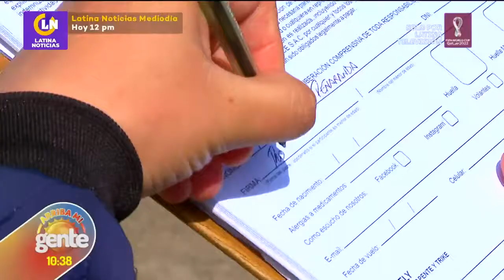🔴📹 ArribaMiGente | ¡La otra cara de los parapentes!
🔴📹 ArribaMiGente | ¡La otra cara de los parapentes! La costa verde es famosa por los vuelos en parapentes, pero en Magdalena el nuevo deporte llamado Paratrike sorprende a vecinos y turistas